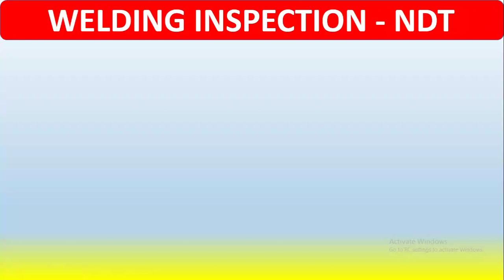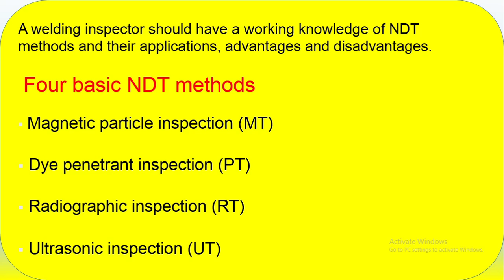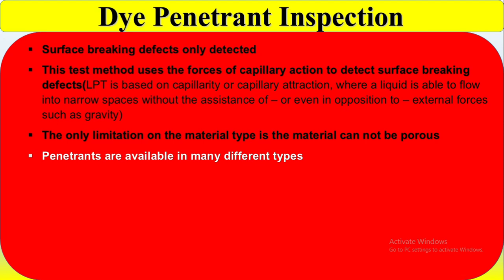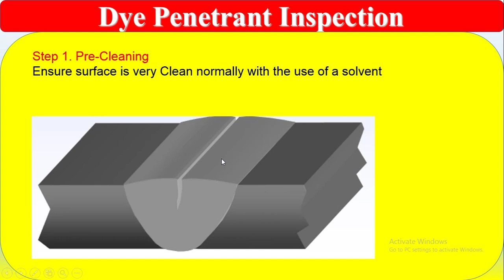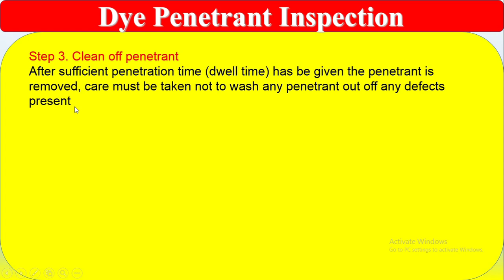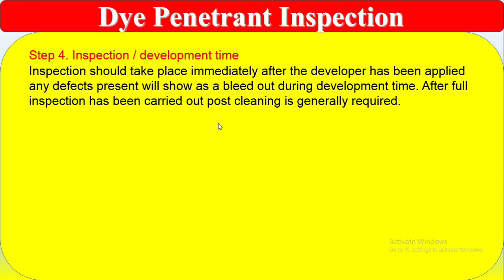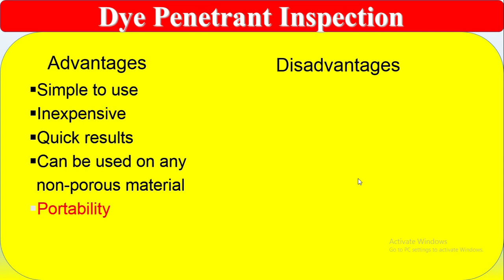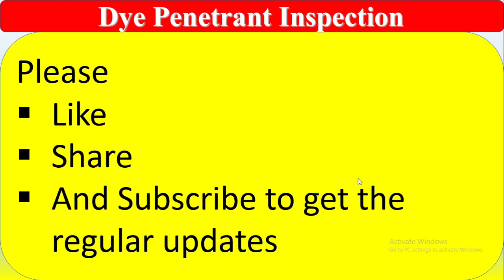Dye Penetrant Inspection [NDT]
This Video explain  the Dye Penetrant Test  -NDT Inspection. how to do LPT test and whole procedure is properly explained .

Popular videos from my channel :
(Radiography film Interpretation) 42k Views
(Interview Questions for QAQC Engineer/Welding Inspector) 38k Views
(Welding defects cause and remedies ) 35k Views
(Acceptance criteria of Weld Defects -ASME B31.3 Process Piping) 25K Views
(ASME SEC IX WPS , PQR , WPQ BASIC REQUIREMENT) 25k Views
(Guidelines for structural steel AWS D1.1 welding Inspection-Steel Welding) 24k Views
(API 1104 Acceptance Criteria -WELDING For Pipelines) 19K Views

(QAQC & NDT Interview Questions)

This channel explain Regarding Welding Inspection, Welding defects , WPS , PQR , welding in various process Piping , NDT and Painting related topic including defects analysis , acceptance criteria of defects , WPS , PQR , HOW to read WPS , filler rod , consumable , Electrode selection , Piping Isometric , Codes and Standards , Pipeline Coating /Wrapping used in piping Industry, Certification Exam API, CSWIP Question and answer etc .